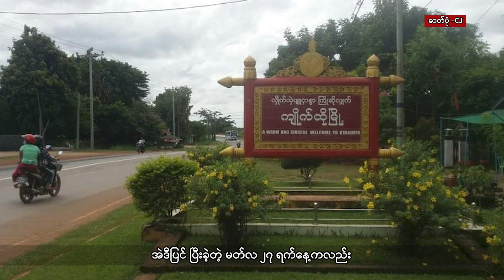အခုနှစ်နွေရာသီမှာ ပူပြင်းအားပိုမိုများလာတဲ့အတွက် အရင်နှစ်ကထက် ရေရှားပါးမှုပိုမိုဖြစ်ပေါ်လာ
- မွန်လူငယ် မဟာဗျူဟာကိုအတည်ပြုဖို့အတွက် မွန်လူငယ်ဆုံရပ်ကဦးဆောင်ပြီး မွန်လူငယ်အစည်းအဝေးကို ၂ ရက်တာကျင်းပပြုလုပ်ခဲ့ပါတယ်။

- ကျုံဒိုးတိုက်ပွဲအပြီး နေရပ်ပြန်လာတဲ့စစ်ဘေးရှောင်တချို့ ထပ်မံတိမ်းရှောင်နေရပါတယ်။

- အခုနှစ်နွေရာသီမှာ ပူပြင်းအားပိုမိုများလာတဲ့အတွက် အရင်နှစ်ကထက် ရေရှားပါးမှုပိုမိုဖြစ်ပေါ်လာတယ်လို့ ဆိုပါတယ်။